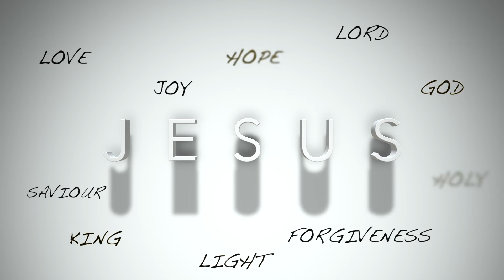The Meaning of Christmas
This Christmas let's pause and think about the real meaning of it. Marry Christmas from my family to yours!

MUSIC____________________________

OUR GEAR_______________________

CAMERAS_____________________________
MAIN CAMERA - Canon 80D
SECOND CAMERA - Canon T31
GOPRO HERO3+
IPHONE 7PLUS
MAVIC AIR

LENSES_______________________________
MAIN LENS - CANON EF-S 10-18mm f/4.5-5.6 IS STM
CANON ZOOM EF-S 17-55mm 2.8 IS USM
CANON EF 50mm 1.8 PRIME
CANON EF-S 24mm 2.8 STM PRIME

MICROPHONES______________________
ZOOM H5
RODE VIDEOMICRO
RODE NTG2
LAVALIER MIC X2